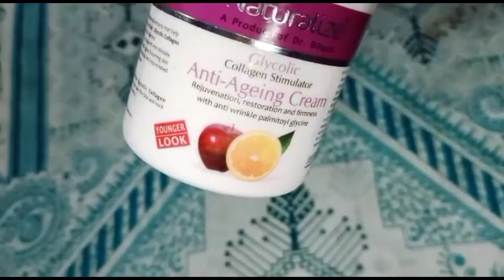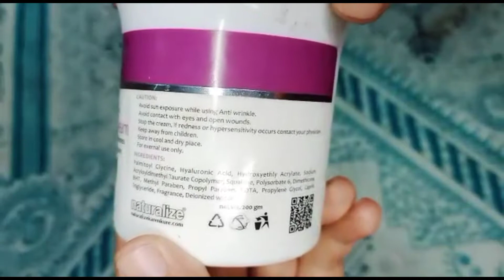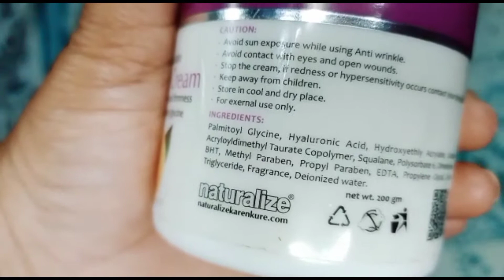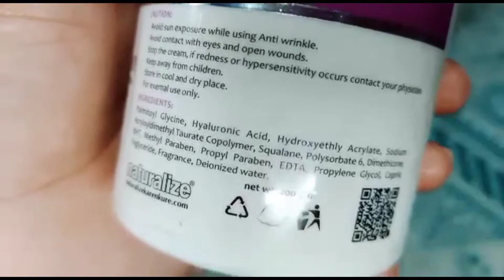Dr bilquis anti aging cream by naturalize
I purchase this anti aging cream from naturalize by Dr bilquis.its result is very good very effective.plz try it.